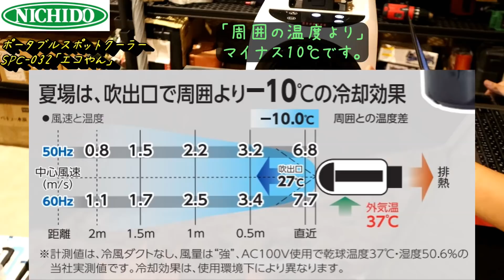「日動工業新製品」2021.07 日本発バッテリー式スポットクーラー「エコやん」SPC-032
359-0001
埼玉県所沢市下富1262-2